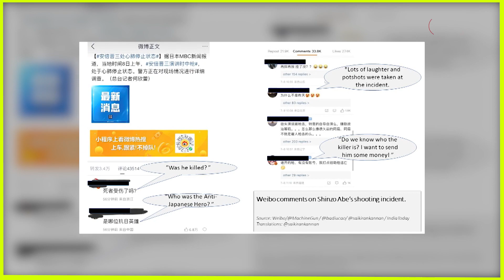शिंजो आबे की मौत पर क्यों ठहाके लगाकर हंस रहा है चीन?,सोशल मीडिया पर पूर्व PM के लिए लिखी भद्दी बात